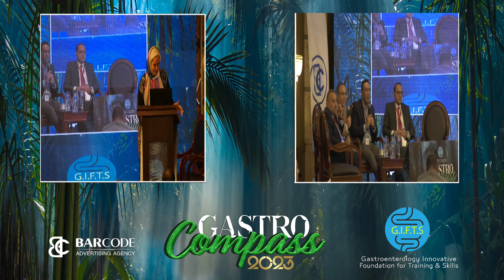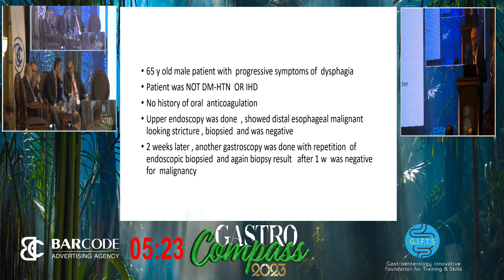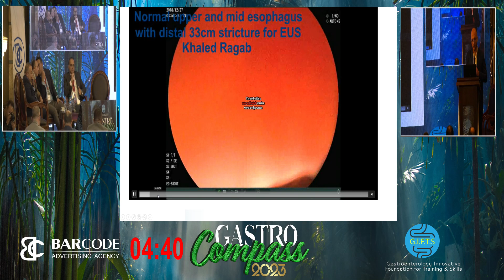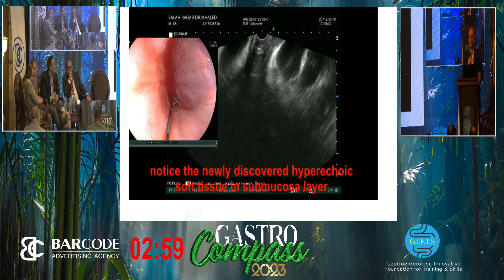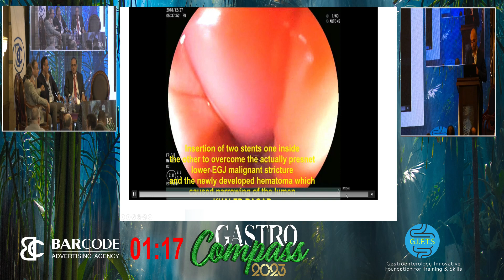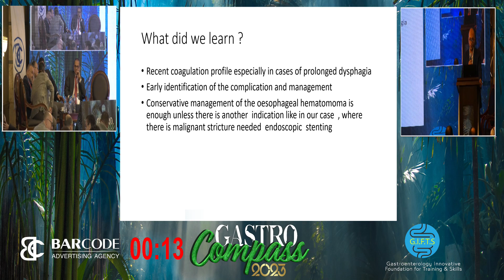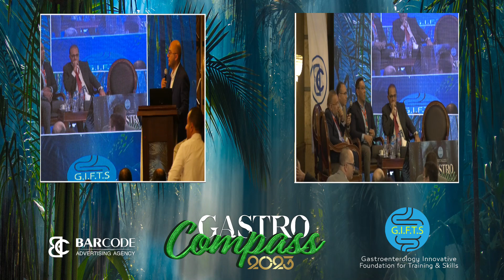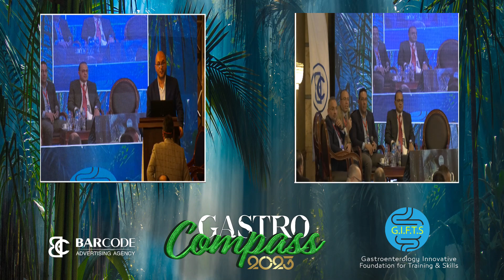Session 12 - A Rumble in The Jungle - Case 7 - Khaled Ragab